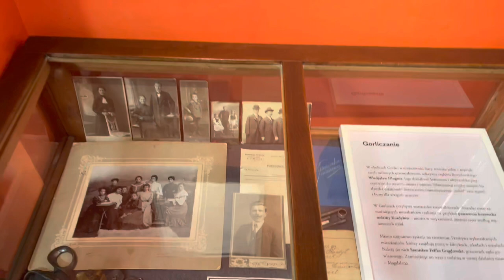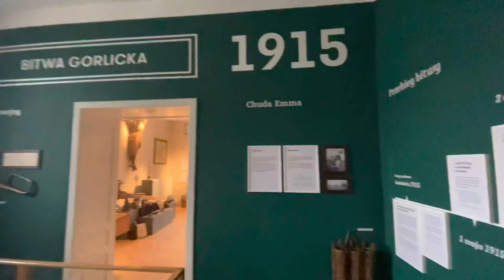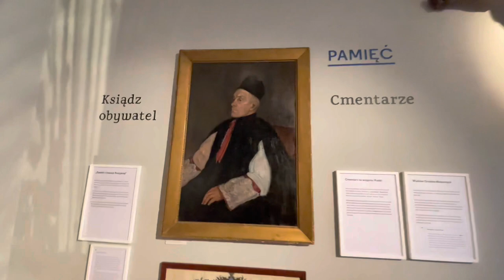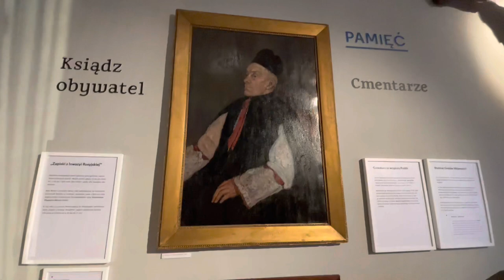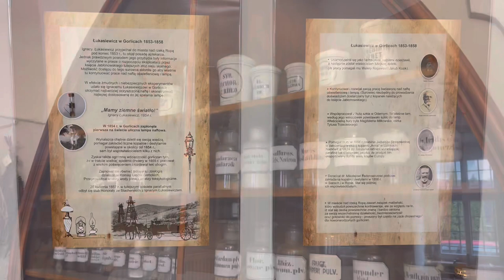Nędza galicyjska? Cała prawda o Gorlicach i Łukasiewiczu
Katarzyna Liana poprowadziła nas po Muzeum Regionalne PTTK im Ignacego Łukasiewicza w Gorlicach,

ul. Wąska 7-9, 38-300 Gorlice
Godziny otwarcia:
W sezonie turystycznym, od 1 kwietnia do 30 września:
wtorek – piątek: 9.00 – 16.00
sobota – niedziela: 10.00 – 15.00
Poza sezonem turystycznym, od 1 października do 31 marca:
W poniedziałki i święta Muzeum jest nieczynne.
Ceny biletów:
Bilet normalny: 8 zł
Bilet ulgowy: 5 zł
Przewodnik grupy: 30 zł

Muzeum Regionalne zostało założone w 1957 r. przy współudziale Konstantego Laskowskiego, Alfreda Wacławskiego i Stanisława Gabryela. Muzeum mieści się w najstarszej, bo z około 1780 r. kamieniczce miasta, której właścicielem był kaflarz Mikołaj Grabiec. W muzeum zgromadzono eksponaty dokumentujące historię Gorlic, m.in. zabytkowe dokumenty z pieczęciami, plany miasta oraz statuty cechowe od XV do XVII w. Wśród pamiątek po Ignacym Łukasiewiczu – prekursorze przemysłu naftowego na uwagę zasługują: alembik aptekarski (urządzenie do destylacji ropy naftowej) oraz prototyp pierwszej na świecie lampy naftowej. Atrakcją ekspozycji dotyczącej I wojny światowej jest makieta rozegranej 2 maja 1915 r. bitwy pod Gorlicami oraz salon figur woskowych najważniejszych postaci tej operacji. Część etnograficzna muzeum obrazuje natomiast różnorodność kulturową Pogórza Gorlickiego, na którą składają się tradycje polskie i łemkowskie.